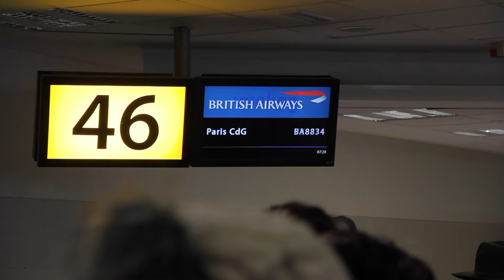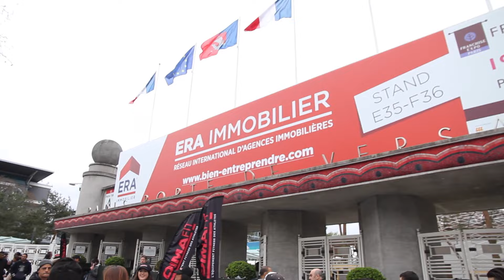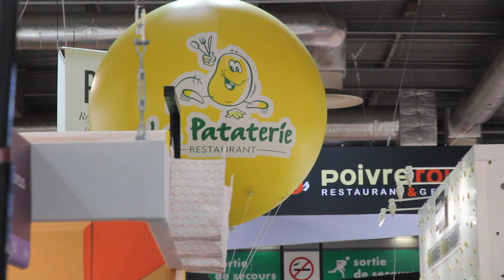ENTREPRENEURS IN PARIS - Special Edition Vlog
Entrepreneurs in Paris, a special edition of The Entrepreneur Vlog! Watch to see how a digital agency from Oxford scales the world of start-ups, entrepreneurship and investment.

This weekend started off with the team leaving Oxford 45 minutes late after the alarm didn't go off! However, we still made it and were in Paris for before 10am on Sunday.

The team scaled the International Franchise Expo building relationships and walking away with 48 new international franchises that Avalanche is now in talks with.

Relationships are key in business and whilst most think that relationships solely cultivated in person however we feel that analysing social media with the 'human view' can help you cultivate relationships digitally also.

The franchisees we spoke to loved this idea and many of them asked us to help them with breaking into English speaking countries.

The weekend was also a lot of fun and whilst we didnt film the evening, you can see that we were a little worse for wear on Monday. DAMN THAT FRENCH WINE!